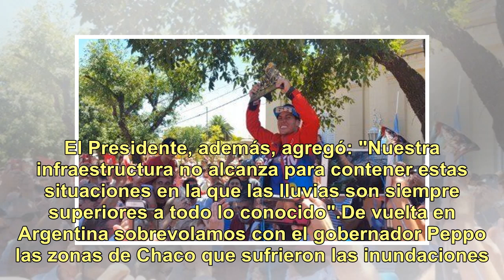Hay más de ocho mil evacuados por las inundaciones en el litoral y ahora esperan que el clima aco...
Hay más de ocho mil evacuados por las inundaciones en el litoral y ahora esperan que el clima acompañe

Más de ocho mil personas fueron evacuadas en Chaco, Corrientes, Entre Ríos y Santa Fe por las inundaciones que afectan a distintas localidades de esas provincias. Según precisó el secretario de Protección Civil y titular del Sistema Nacional de Gestión Integral del Riesgo (Sinagir), Emilio Renda, en...